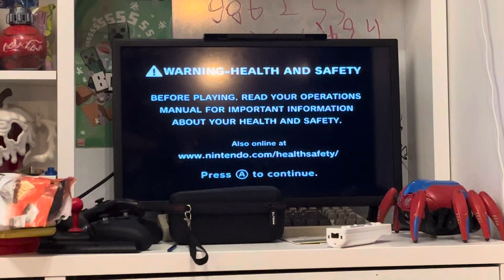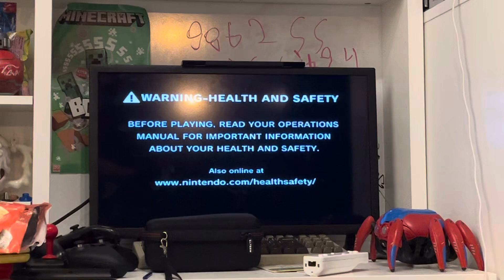did you know? wii ￼